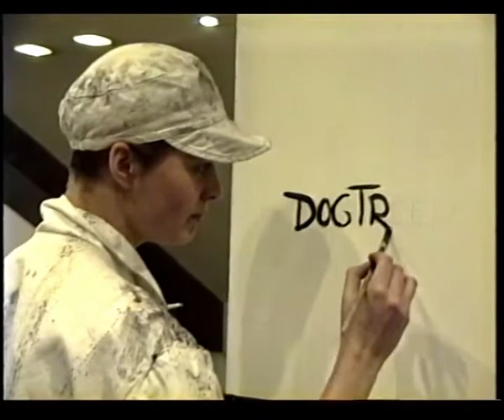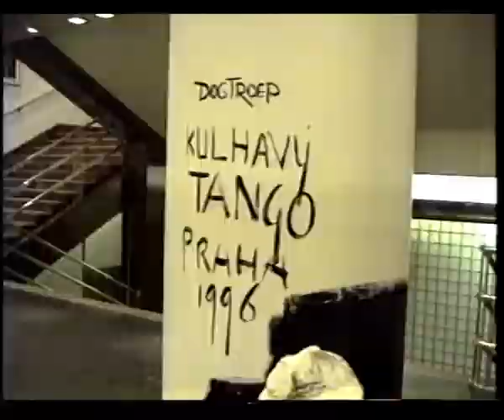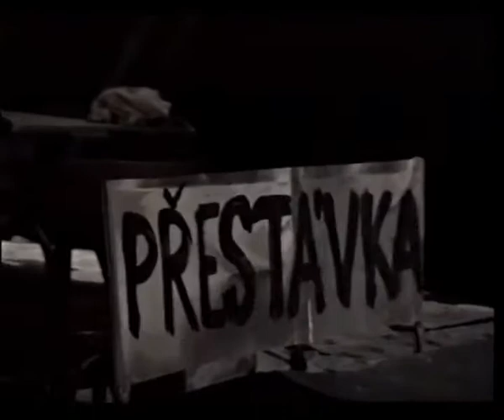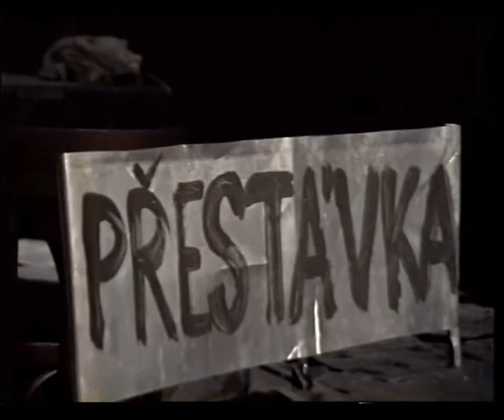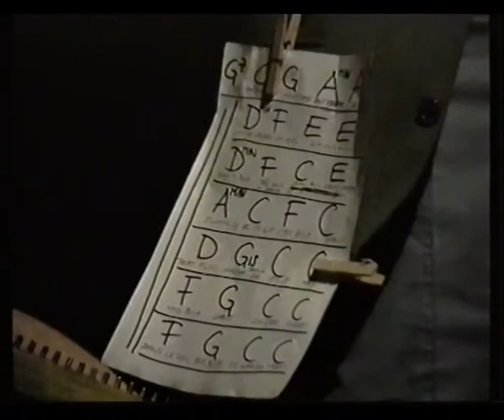Archa.ROOM: Dogtroep – Cool, Heavy Tango / Kulhavý tango, Divadlo Archa, Praha 1996